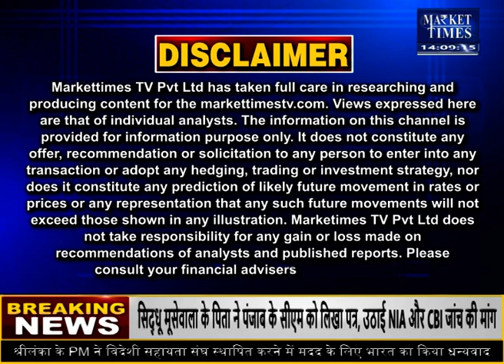खाद की किल्लत नहीं होने देगी सरकार !